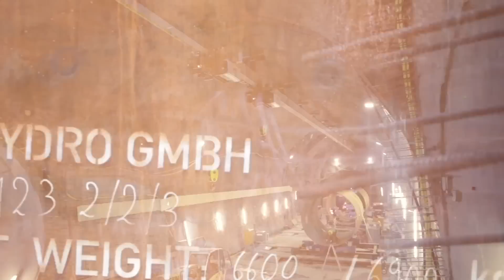Suwnice Rialex Crane Systems dla inwestora ze Szwajcarii _ część 1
Zapraszamy do obejrzenia filmu, prezentującego suwnice, wykonane przez firmę Rialex Crane Systems dla Hydroelektrowni wodnej Nant de Drance AG, Trient w Szwajcarii.

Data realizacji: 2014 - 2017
Inwestor: Hydroelektrownia Nant de Drance AG, Trient, Szwajcaria
Wykonawca: Rialex Crane Systems

Zakres działań: Zaprojektowanie, dostawa i montaż suwnic Q=50/2t, Q=130/2t oraz 2x10t wraz z systemem wciągników linowych 2x20t + 2x25t do obsługi elektrowni wodnej.
Dla firmy Rialex Crane Systems to wielki zaszczyt i sukces uczestniczyć w budowie największej w Szwajcarii hydroelektrowni.
Nasze urządzenia zostały wybrane spośród wielu innych markowych dostawców z całej Europy, spełniając najwyższe standardy bezpieczeństwa.
Specjaliści Rialex Crane Systems zaprojektowali i dostarczyli wysokiej jakości sprzęt dopasowany do potrzeb inwestora, oferując zarazem wsparcie techniczne i zapewniając zaplecze serwisowe.